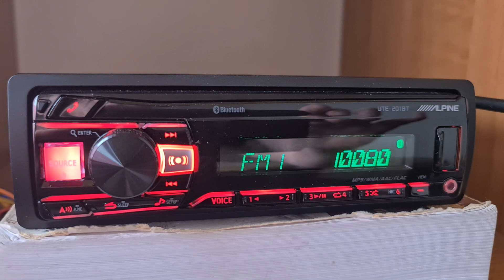Radio 80s 80s 100.8 fm Germany Rostock dx Poland Łowicz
alpine ute 201bt Antena dipol h